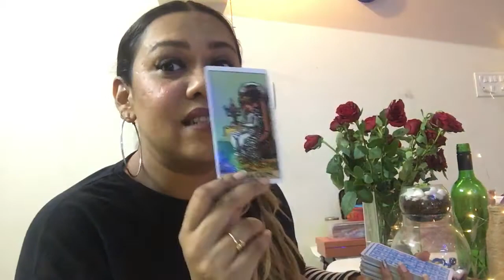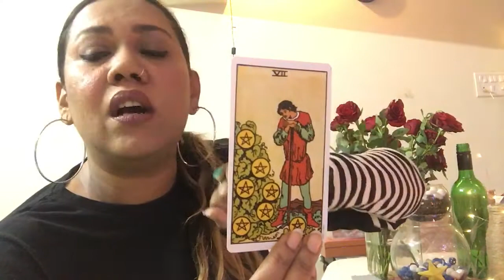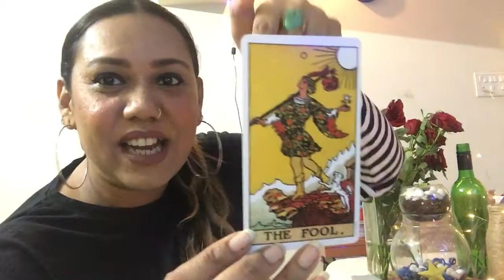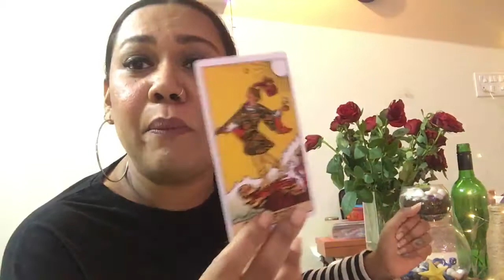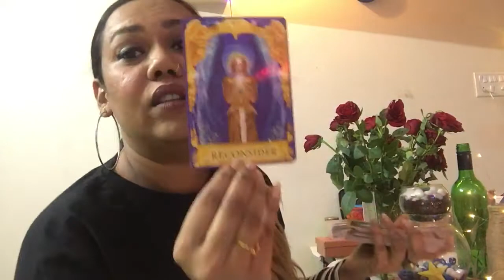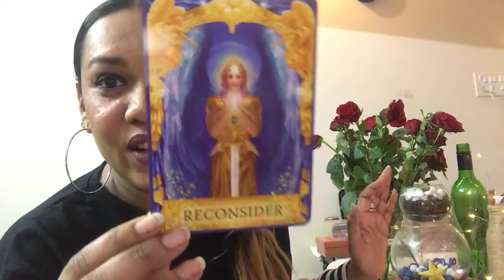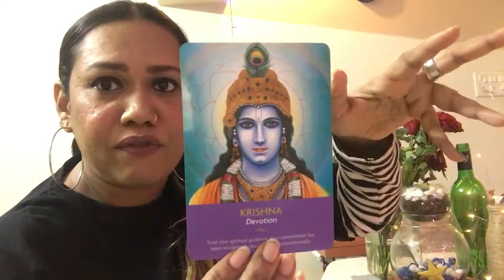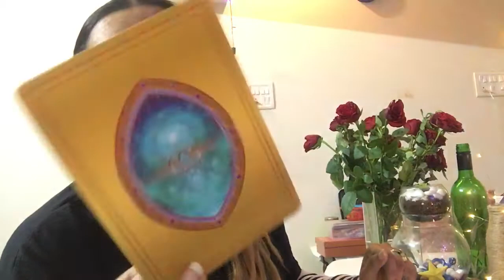🔮Aries- what’s happening in career, relationship for This month ♈️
This is a general reading for the month of February for Aries ♈️ Overall message from the Universe and Angel guidance.
Tarot message for Career and Relationship